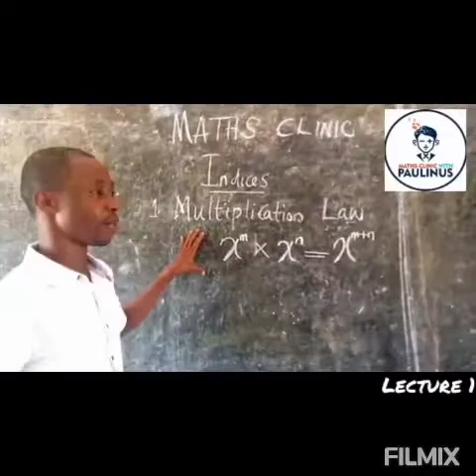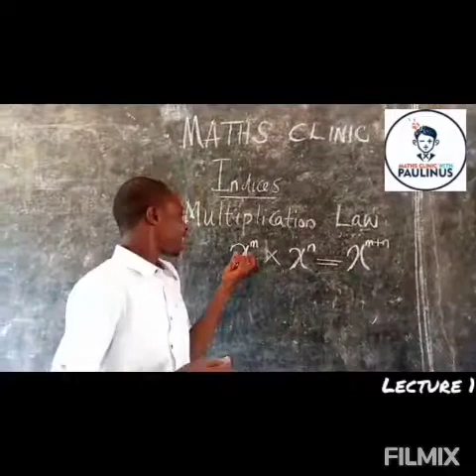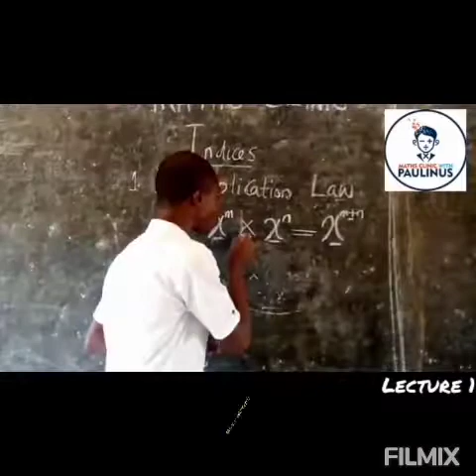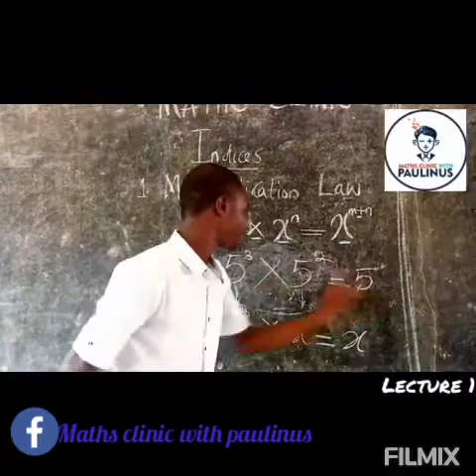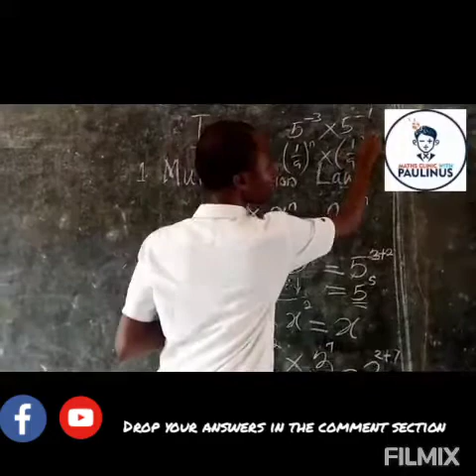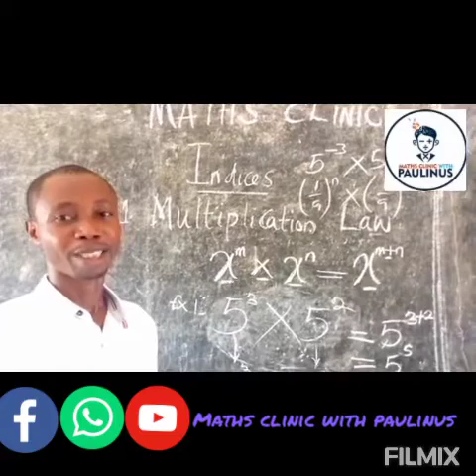INDICES...lecture 1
An introduction to indices